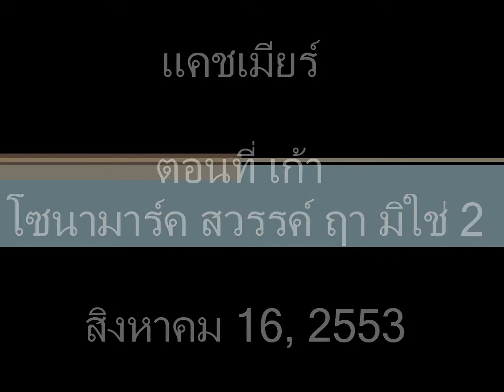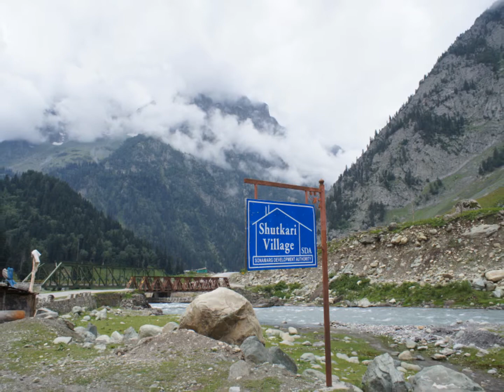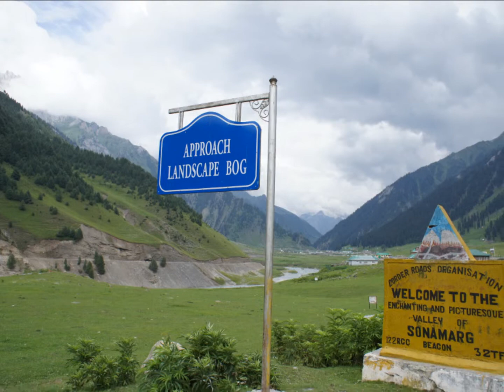แคชเมียร์ตอนที่เก้า โซนามาร์ค สวรรค์ ฤามิใช่ ภาคสองสิงหาคม 16, 2553